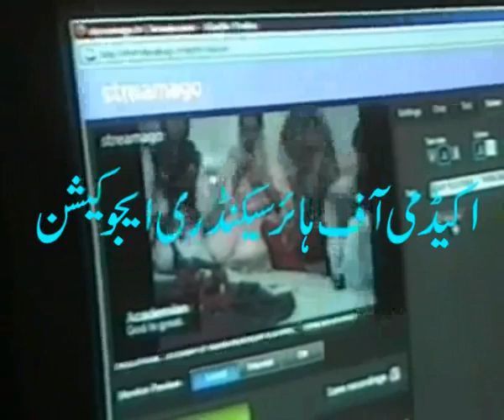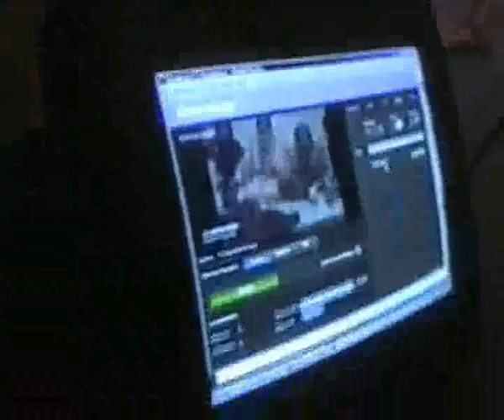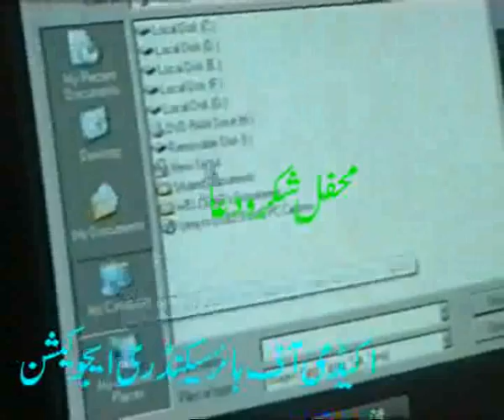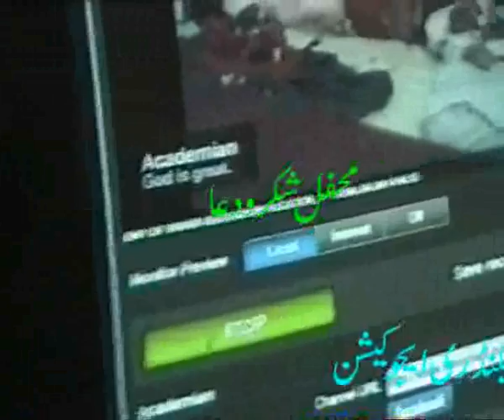Ishq diyan aggan ni o layan jandian...Naat Salma Khalid..academy,s video..wmv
Ishq diyan aggan ni o layan jandian...Naat Salma Khalid..academy,s video..